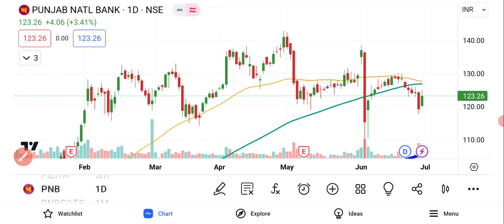PNB Bank Shares Analysis | PNB Share News | PNB Bank Share Latest News | PNB Bank Share Price Target